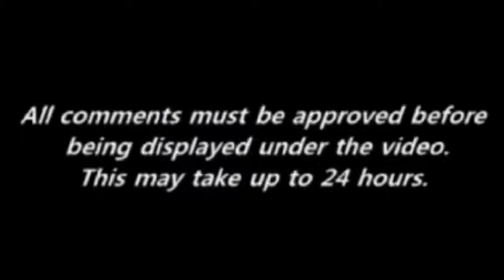Kyrie Irving Questioned By Reporters Over Flat Earth Podcast Comments During NBA All Star session